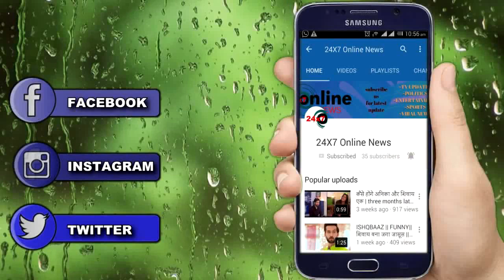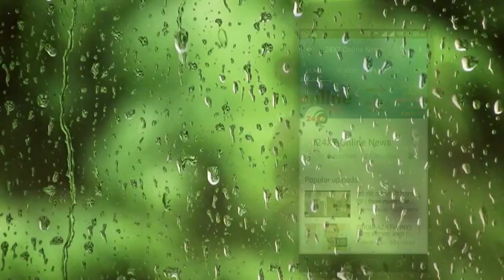KUMKUM BHAGYA: 10 अगस्त को होगा ABHI और PRAGYA का सामना, बदलेगी पूरी कहानी